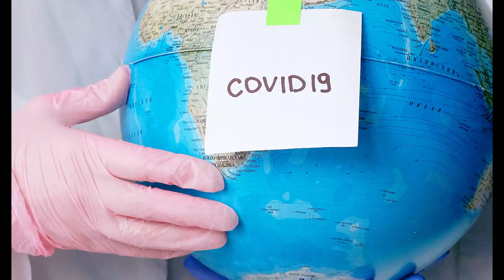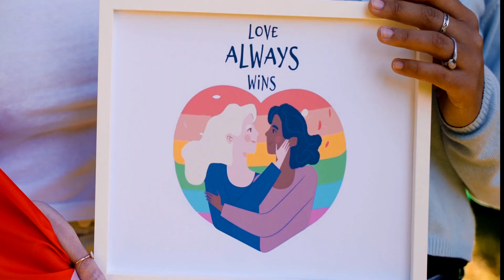RISE ANTHEM | Song 2022 | Akshay Saxena ( ASax ) | Aksa Titus | Chandan De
Song: RISE ANTHEM

THIS SONG SENDS OUT A MESSAGE OF PEACE , A MESSAGE OF LOVE !!!

Singers: Aksa Titus, Chandan De, Akshay Saxena

Music Composer: Akshay Saxena ( Asax )

Lyricist: Akshay Saxena ( Asax )

Music Arrangement & Programming: Akshay Saxena ( Asax )

Mixed & Mastered: Akshay Saxena ( Asax )